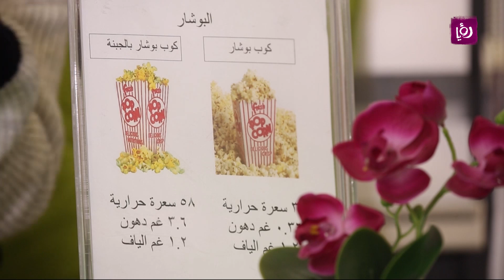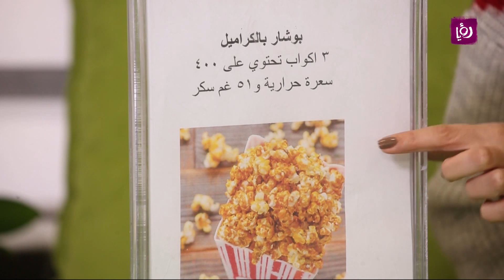البوشار - د. ربى مشربش - نصائح صحية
د. ربى مشربش - اخصائية تغذية تتحدث خلال مطبخ رؤيا عن البوشار.